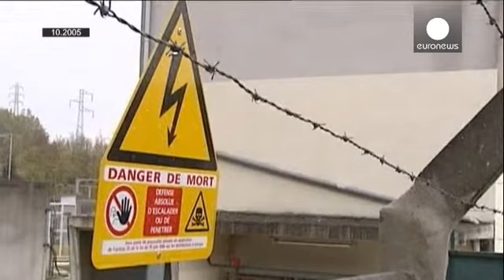La miseria sigue invadiendo los suburbios franceses una década después del estallido social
Fue en este sitio de la principal eléctrica francesa en Clichy, en los suburbios de París, donde el 27 de octubre de 2005 murieron electrocutados dos jóvenes que huían de la policía por un presunto robo.

Zyed Benna, de 17 años, y Bouna Traoré, de 15 años, fallecieron treinta minutos después de que los agentes abandonaran el lugar.
El pasado 16 de marzo se abrió el proceso, diez años después de los hechos. Los familiares quieren respuestas.

"Hemos esperado 10 años, así que ahora podremos escu…